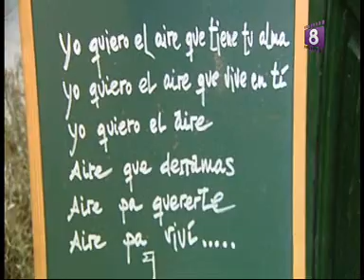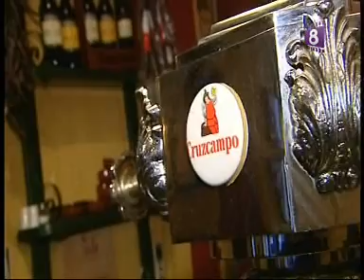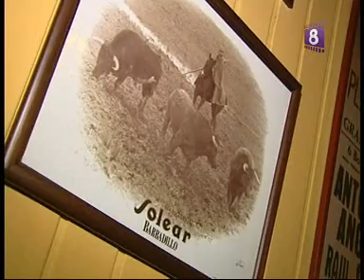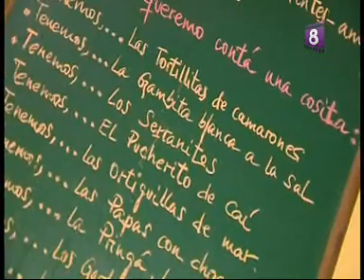ANTONIO GARRIDO en ochio madrid